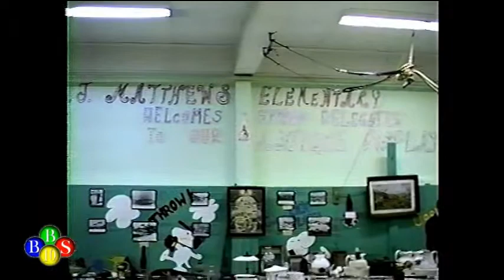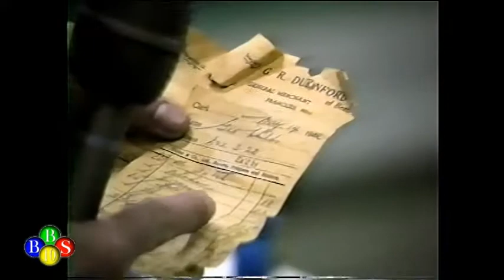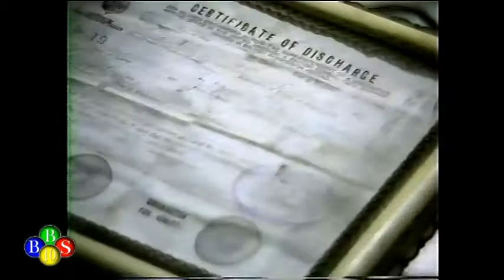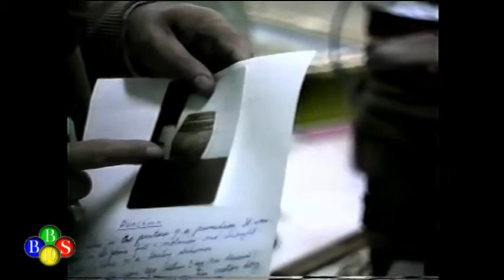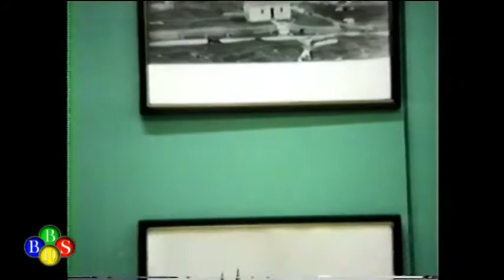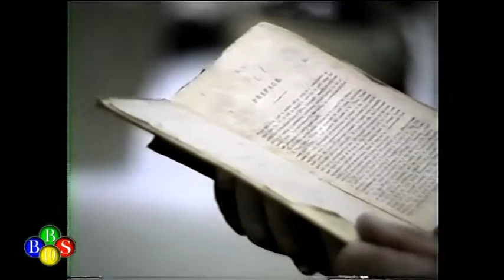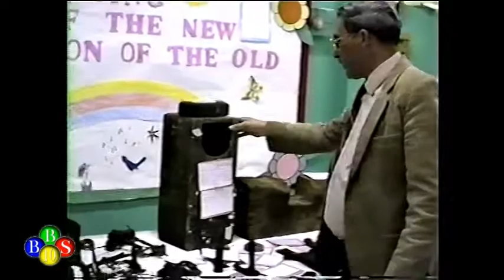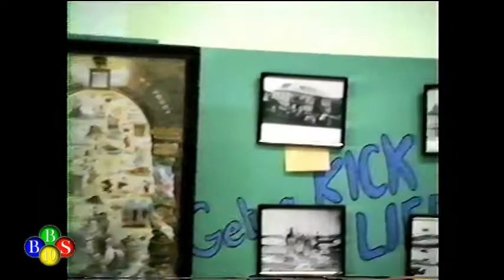A J Matthews School Antique Display 1988